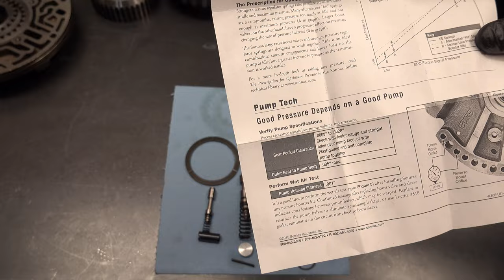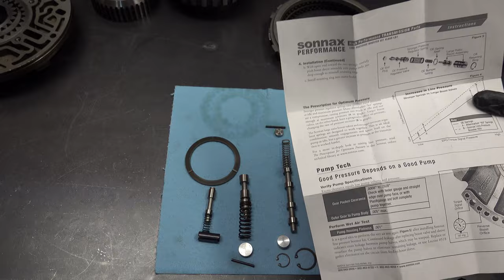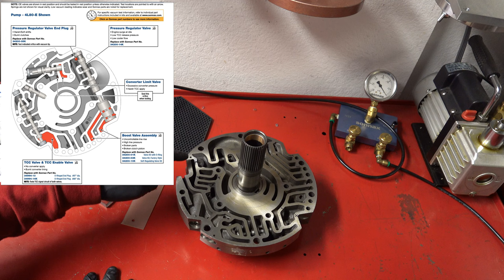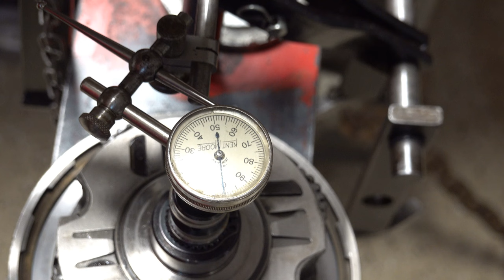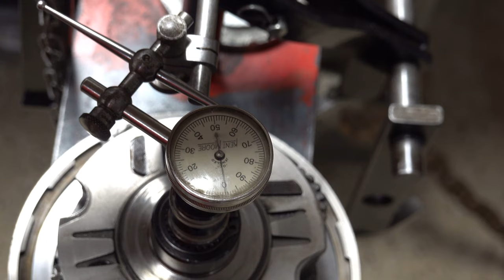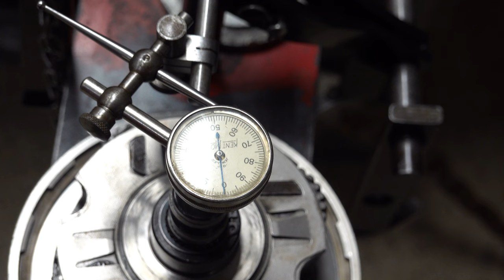4L80E Basic Rebuild - Part 2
I continue the build, picking up with the intermediate clutch then assemble the forward, cost clutch and overdrive clutch drums. From there, I tackle the pump, assembling it in stages and test the stator support on the Sonnax vacuum test machine to validate all the valve trains are adequately sealing.

Lastly, I install everything into the case for the final time, closing Part 2 out with a front end play check and adjustment.

Note - I break up the pump assembly process to accommodate the testing but decided to film the assembly of the overdrive clutch piston/housing assembly prior to pump assembly to tidy up the bench...You can assemble all the non-rear gear train sub-assemblies in any order that you'd prefer. This is just the order I did things with this particular transmission.

Table of Contents:
Intermediate Clutch Set-up:                             0:00
Direct Drum and Int Band Install:                    27:18
Forward, Coast Clutch, Input Shaft:               34:51
Pump Assy and Vacuum Testing:               1:05:11
Overdrive Clutch Housing:                           1:46:30
Input Shaft-OD Planet Measure:                2:02:00
Pump Final Assy:                                         2:04:07
Forward and Coast Clutch Clearance:     2:08:26
Front Case Assembly and End Play:        2:19:30